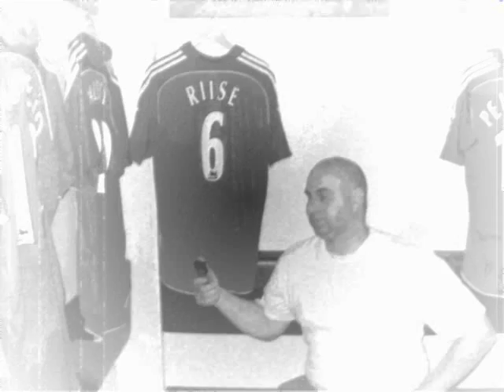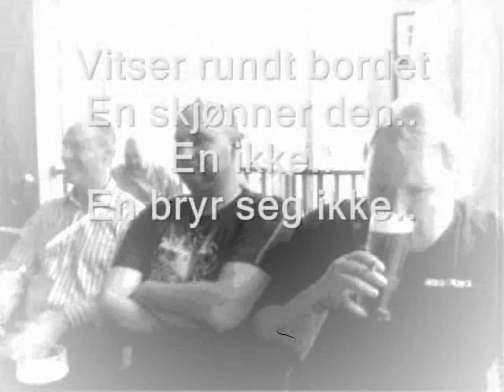Gutta på tur IV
5 karer på tur til Liverpool.